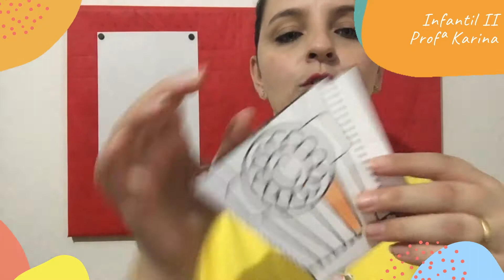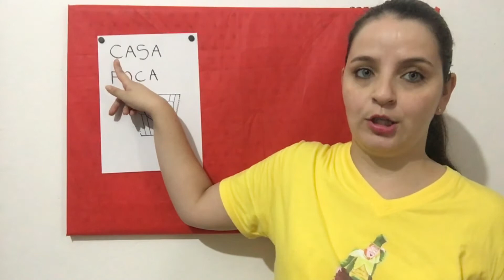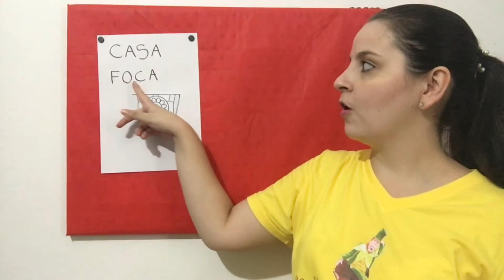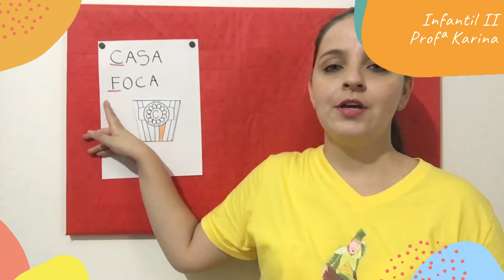Infantil II - Aula 4 - Semana 3 - Profª Karina